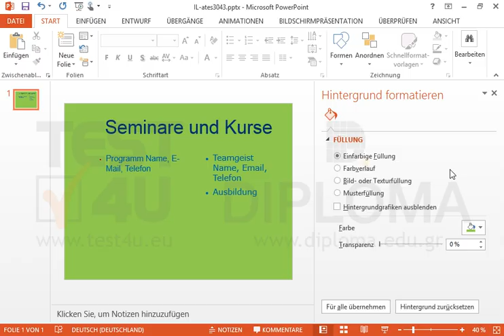Ändern Sie den Hintergrund der Folie auf Hellgrün.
Ändern Sie den Hintergrund der Folie auf Hellgrün. Möchten Sie mehr. Laden Sie das TEST4U demo herunter